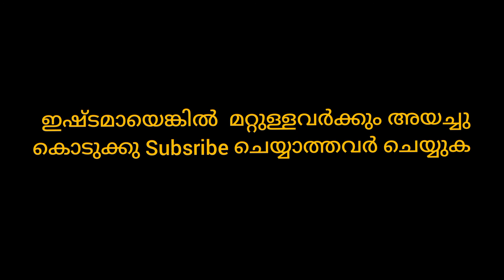എന്നോട് എന്തിന് ഈ ദ്രോഹംRevenge part 3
Editing  : Majid

Camera : Majid

Music.   : Majid

Script    : majid

Team.   : Musthafa, Ayana, Minha,Afas

ഒരു വിനോദത്തിനു മാത്രമായി എടുത്ത
ഈ വീഡിയോയിൽ കാണുന്ന ഓരോ രംഗങ്ങളും ഒറിജിനൽ അല്ല എല്ലാം എഡിറ്റിംഗ് ആണ് . വണ്ടി ഓടിക്കുന്നത് പോലും എഡിറ്റിംങ്ങിന്റെ കഴിവാണ് .
വണ്ടി start ചെയ്യാതെ 5 സെക്കന്റ് മാത്രം വണ്ടി തള്ളുന്ന 3 short ഒരുമിച്ച് കൂട്ടി software ഉപയോഗിച് speed ആക്കി പല സ്ഥലങ്ങളിൽ പോയ വീഡിയോ ഒരുമിച്ചു കൂട്ടി ആണ് അത് ആ രൂപത്തിൽ ആക്കിയത്. വണ്ടി ഓടിക്കുന്ന സീൻ മാത്രം 3 വെത്യസ്തമായ dateലെ വീഡിയോകൾ ആണ് , പല സമയങ്ങളിൽ പല സ്ഥലങ്ങലിലും ആണ്  , filmora , inshort , kinemaster എന്ന softwares ഉപയോഗിച്ചാണ് ഇതെല്ലാം ഒരുക്കിയത്
ഒരു വിനോദത്തിന് മാത്രമായി എടുത്തത് ആണ്